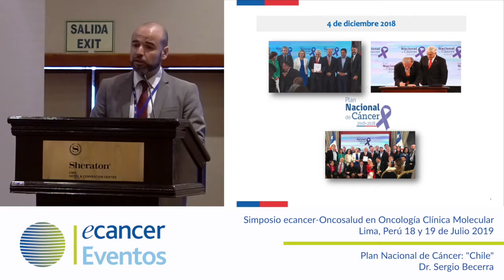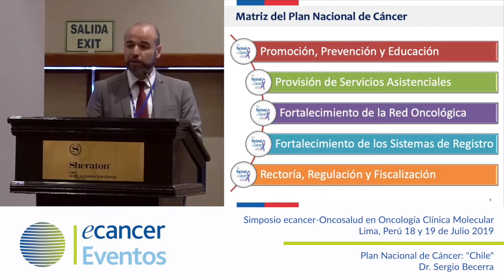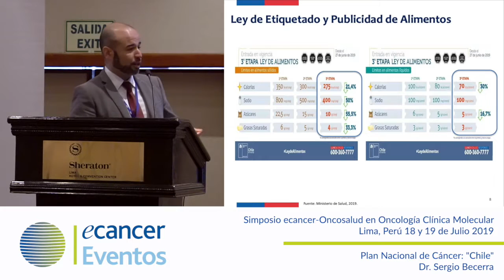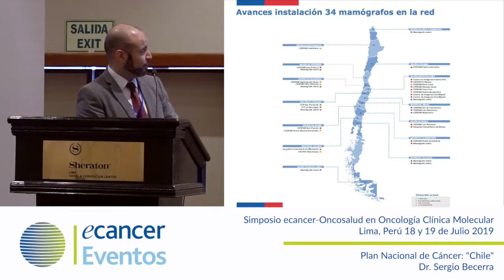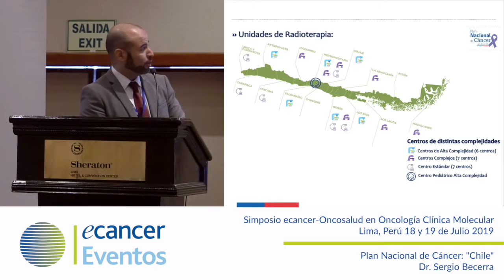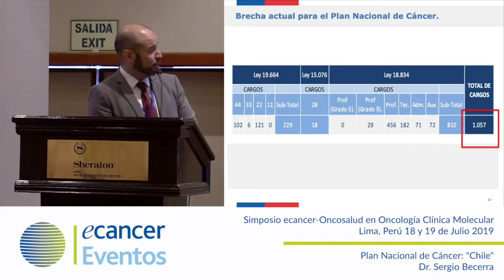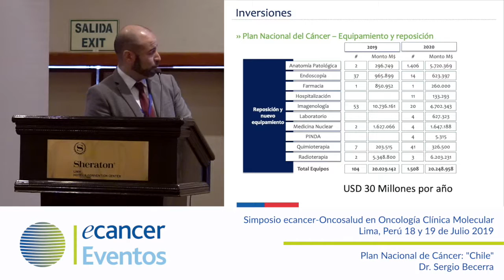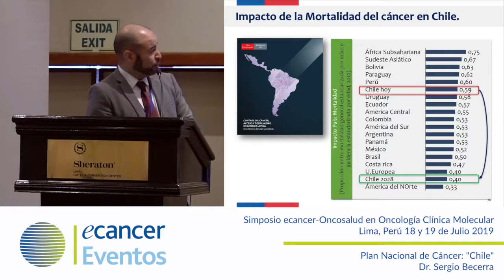Plan Nacional de Cáncer: "Chile"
Dr. Sergio Becerra expone en el III Congreso ecancer Perú celebrado en Lima, los días 18 y 19 de Julio de 2019.